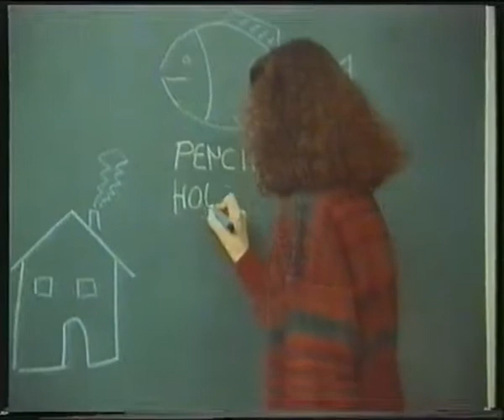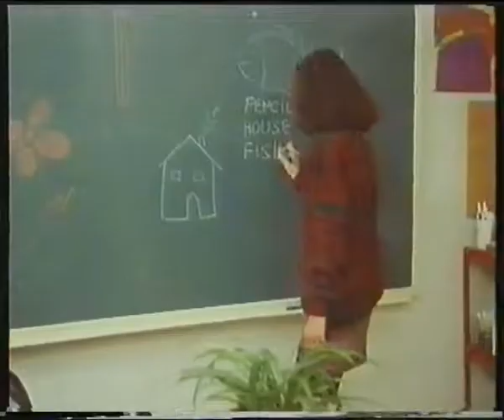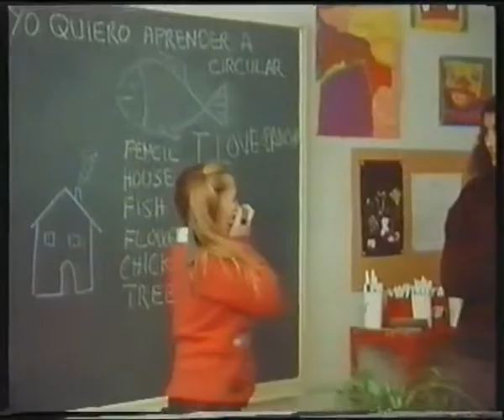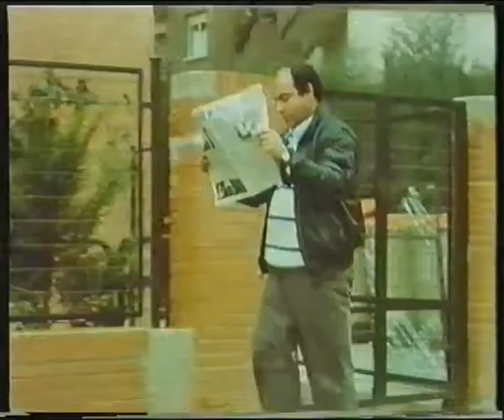Serie - Supercan y su Banda - 4º Juegos de Amor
Cuarto episodio de la serie "Supercan y su Banda" emitida por TVE1 en 1990